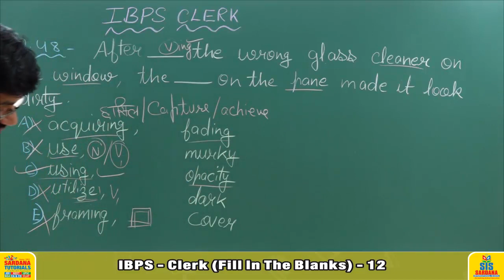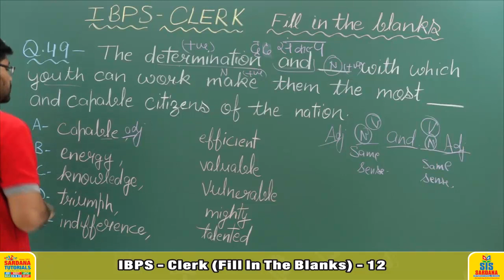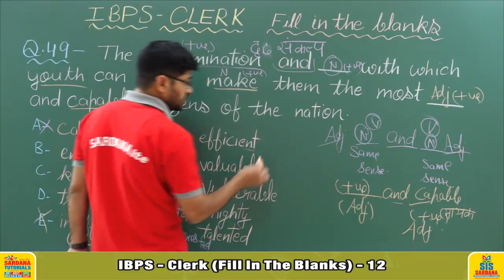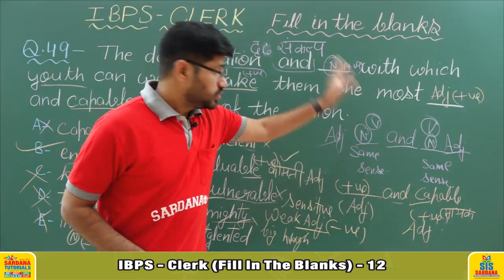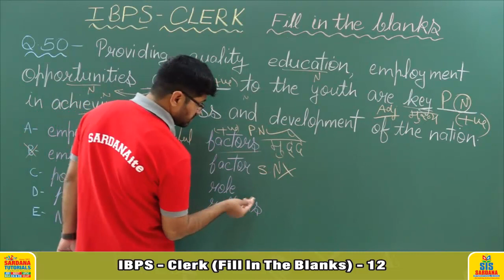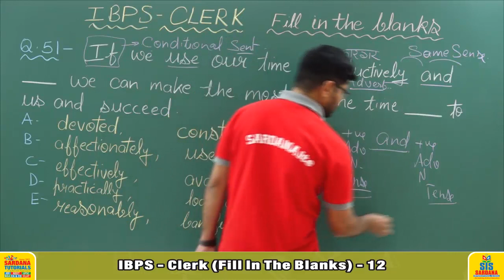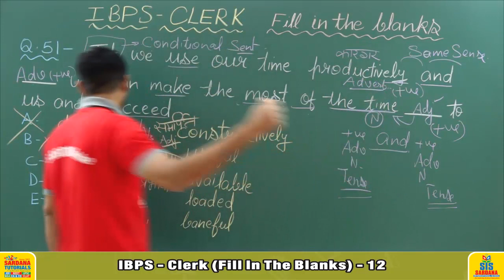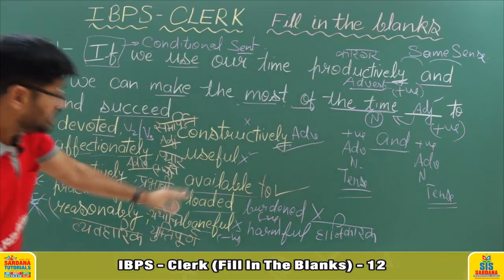IBPS - Clerk (Fill In The Blanks) | Lecture - 12